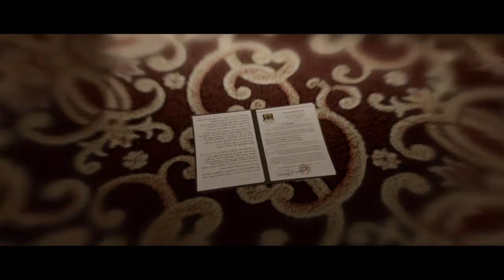Vorstellung der PS4 + Game des Monats Mai 2018 (HD/Deutsch)Part 2 von 3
Das Game Beyond  Two Souls™
Viel Spaß beim zusehen .
Kommentieren , Diskutieren